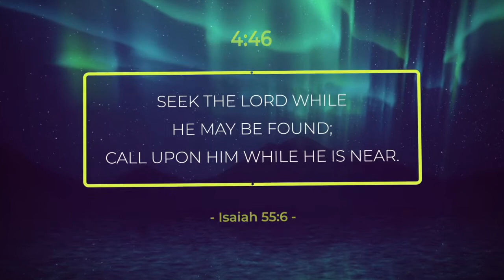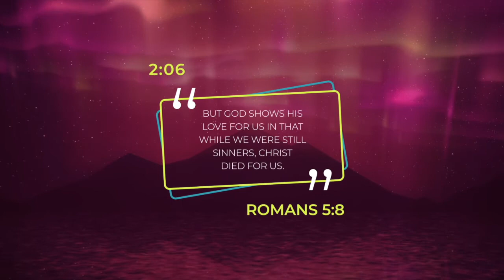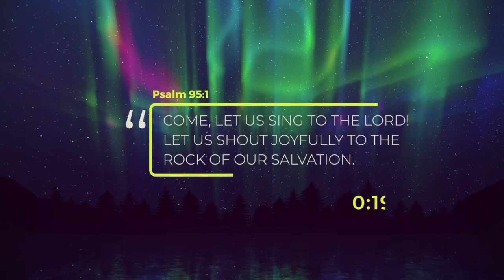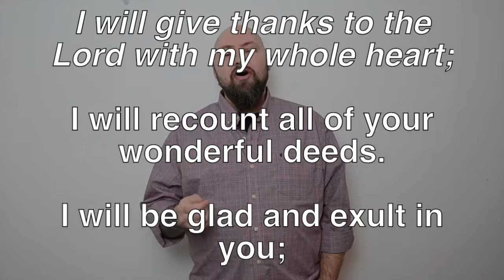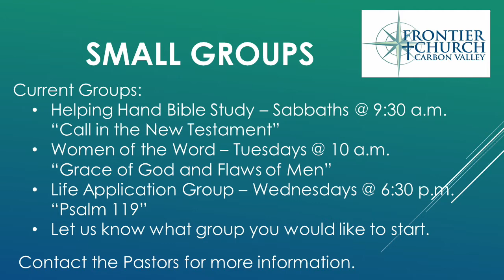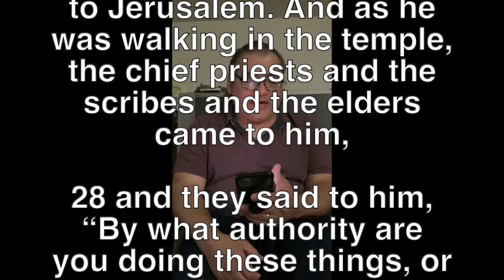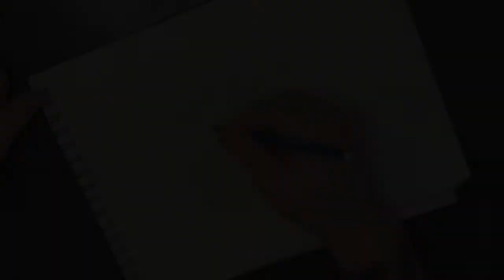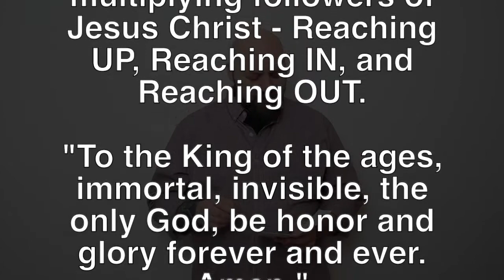Here Comes the King: Who Made YOU King of the Universe